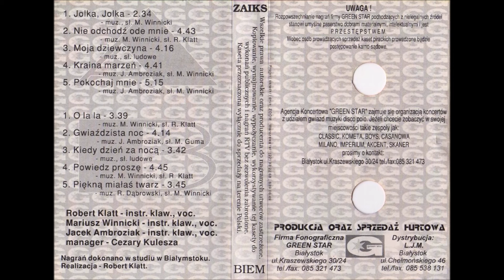Classic - Powiedz proszę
Classic - Album Jolka Jolka/Rok 1996